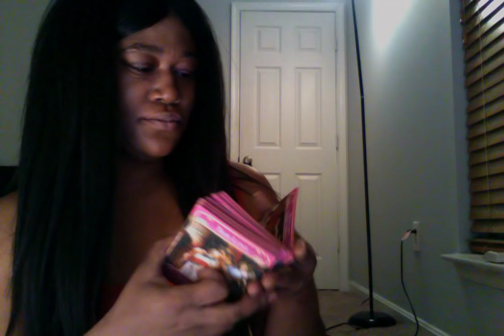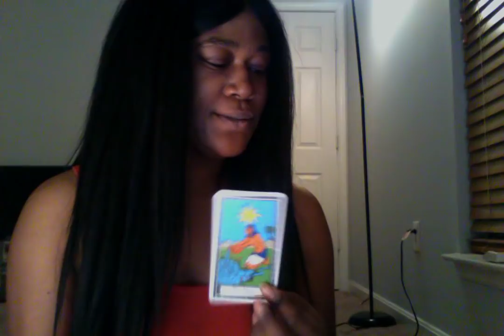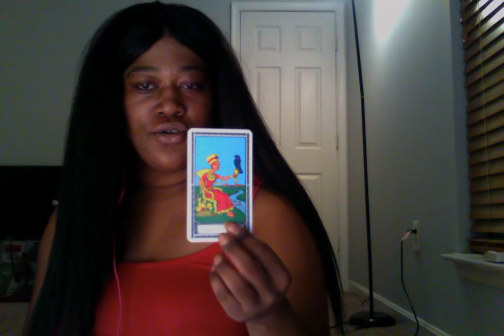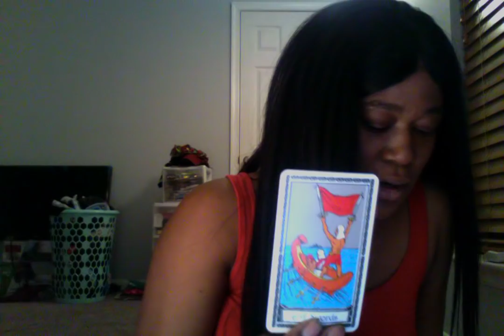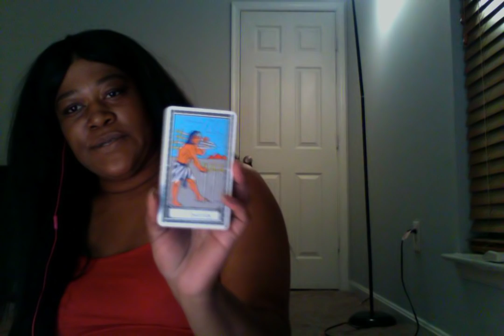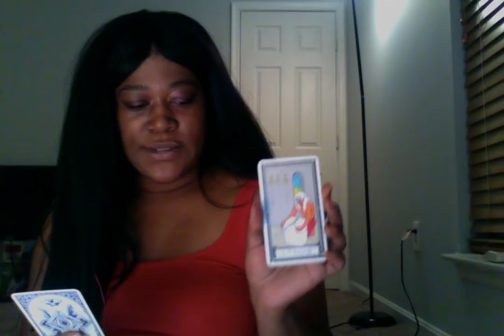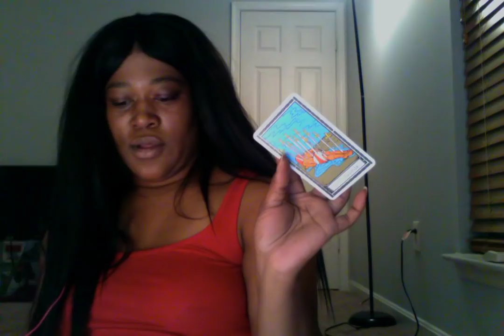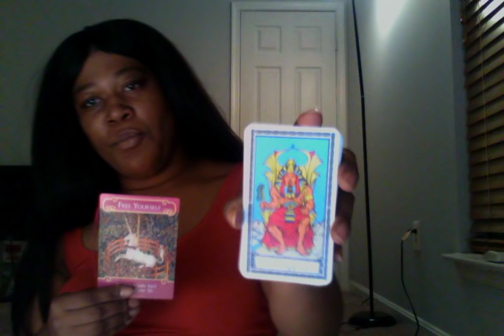Virgo- the DECEPTION is real- November 2018 monthly tarot card reading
DON'T FORGET TO PUT THE QUESTIONS THAT YOU WANT ANSWERED IN THE COMMENT SECTION. I'LL DO THE LIVE READING ANSWERING YOUR QUESTIONS ON NOVEMBER 4TH.

SONG- anytime- Brian McNight